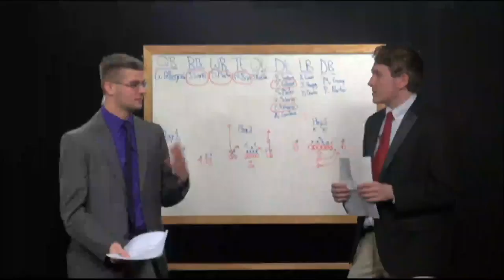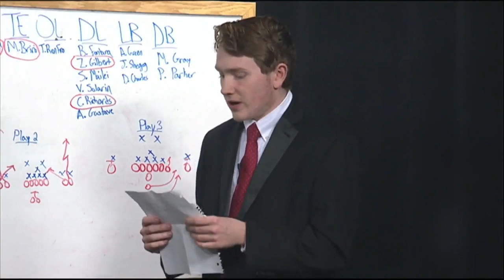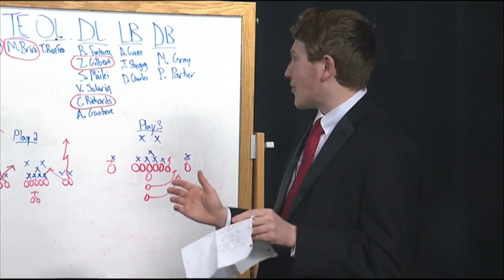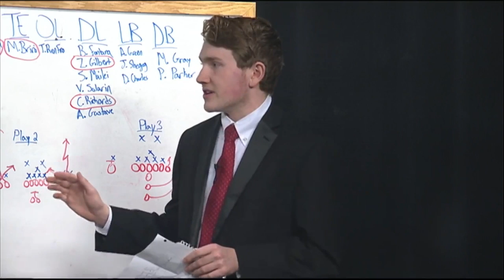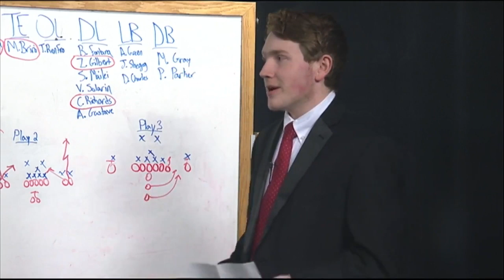Colonial Sports Center: Jon Hanna Talks with Nick Hedderick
Jon Hanna talks with Nick Hedderick about RMU’s new Football players.